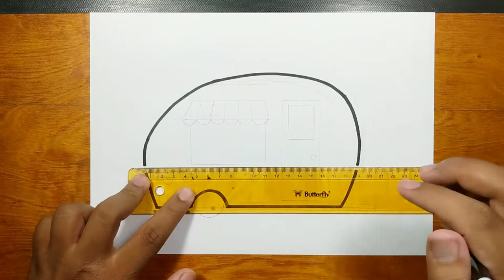How to draw and coloring CAMPER step by step